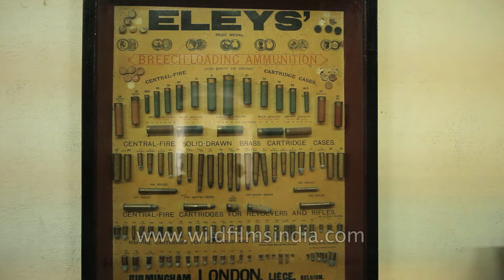City Palace museum exhibits an exhaustive collection of weapons and armour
City Palace museum displayed a collection of weapons and war armour at Udaipur - Rajasthan.

Udaipur is also known as the City of Lakes, is a city, a Municipal Corporation and the administrative headquarters of the Udaipur district in the state of Rajasthan in western India. It is located 403 kilometres southwest of the state capital, Jaipur, 576 km southwest of Alwar, 248 km west of Kota, and 250 km northeast from Ahmedabad. Udaipur is the historic capital of the kingdom of Mewar in the former Rajputana Agency. The Sisodia clan of Rajputs ruled the Mewar and its capital was shifted from Chittorgarh to Udaipur after founding city of Udaipur by Maharana Uday Singh. The Mewar province became part of Rajasthan after India became independent

Apart from its history, culture, and scenic locations, it is also known for its Rajput-era palaces. The Lake Palace, for instance, covers an entire island in the Pichola Lake. Many of the palaces have been converted into luxury hotels. It is often called the "Venice of the East", and is also nicknamed the "Lake City". Lake Pichola, Fateh Sagar Lake, Udai Sagar and Swaroop Sagar in this city are considered some of the most beautiful lakes in the state.

Source: Wikipedia